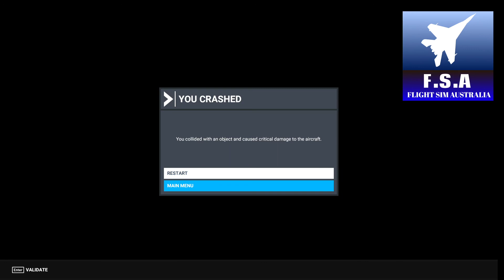Mach Loop Visit